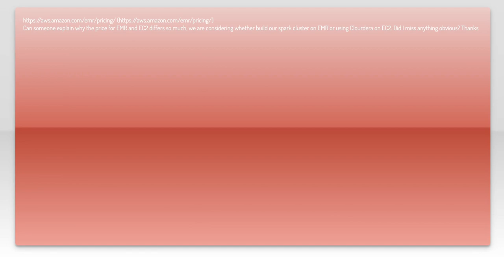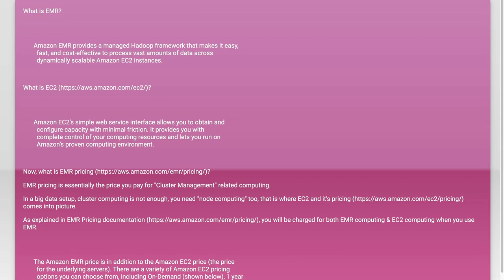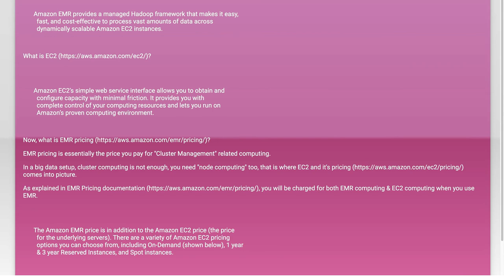AWS' EMR vs EC2 pricing confusion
amazon-web-services: AWS&#39; EMR vs EC2 pricing confusion

Related to: amazon-web-services, apache-spark, amazon-ec2, cluster-computing